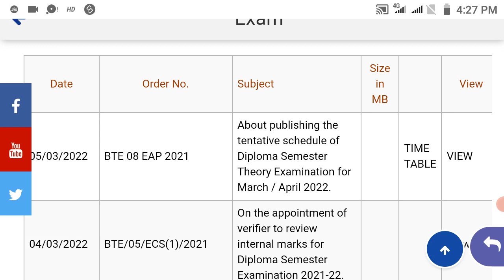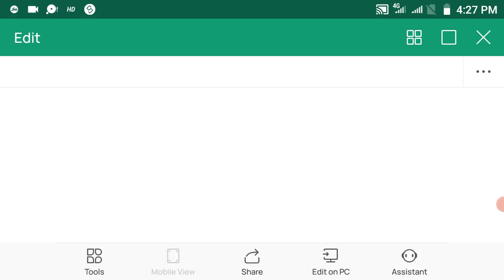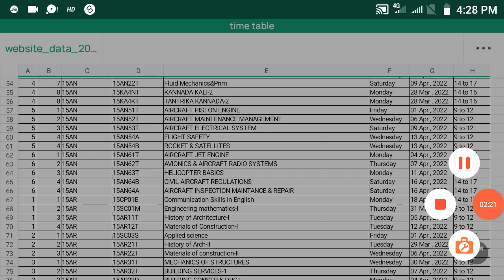Diploma Examination April/May 2022 Time Table announced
Time table